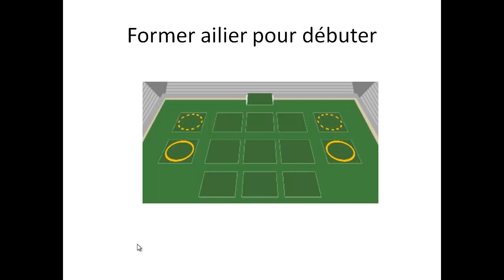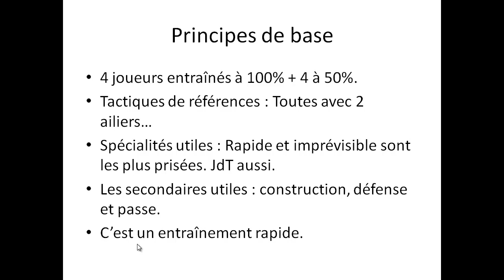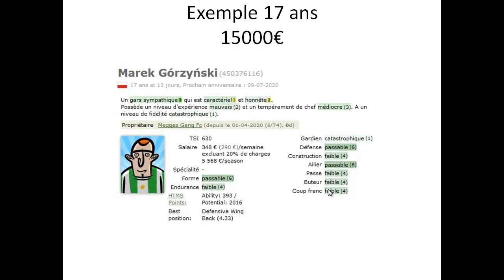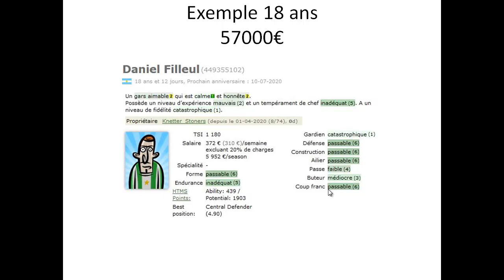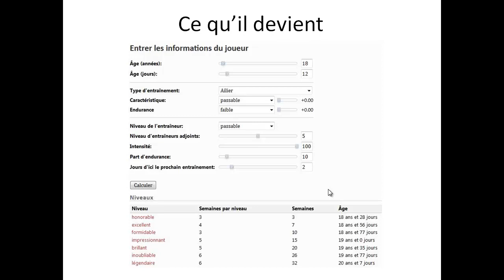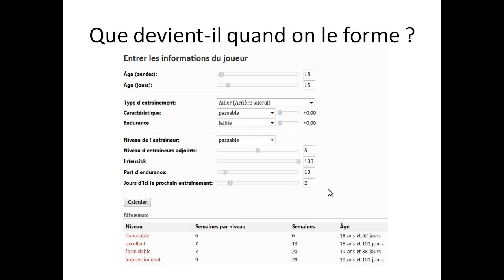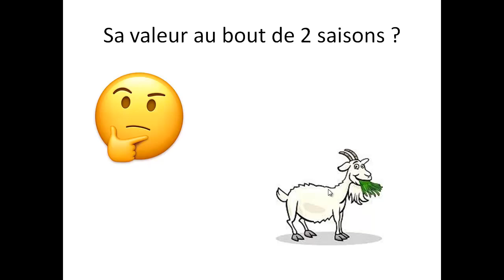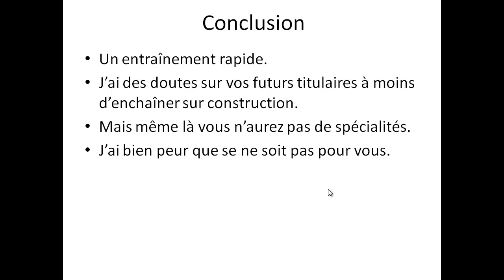Hattrick Chapitre 7.3 : Débuter en entraînant ailier.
Tout savoir sur l'entraînement ailier en tant que débutant.